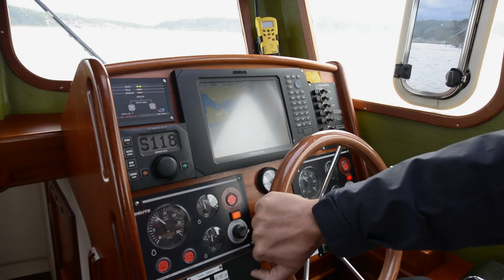Shipsforsale Sweden Workboat Lophelia, ROV, Survey vessel. Sold.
Enter your e-mail, name and surname to receive news in English. We will only send you a message if we have important information, price changes or if we have a new ship for sale. You will then receive the information before others with photos, certificates, documents and details. You can easily unsubscribe with a single click when you no longer need the news.